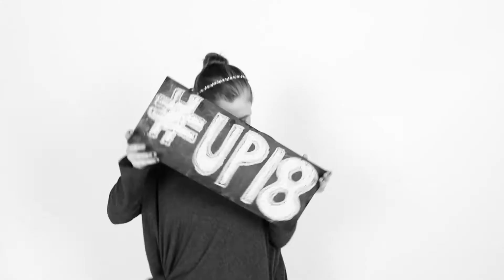It's Happening! | UP18 | University of Portland